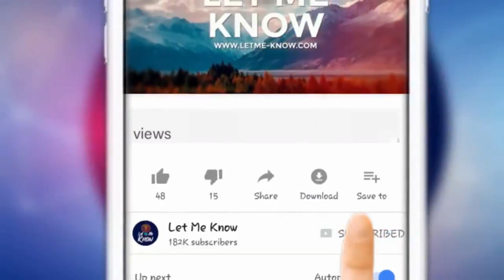Stray Dogs Rush Up To Teens And Ask Them To Help Save Their Drowning Friend In An Old Pool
Trevor Costelloe is known to many as a YouTube video blogger. He loves urban explorations and loves to share his adventures with his growing audience. He likes to spend time in various abandoned structures in the San Diego area, where he is from. One of his more recent videos had an unexpected twist, though. This February encounter did not go in the usual manner.